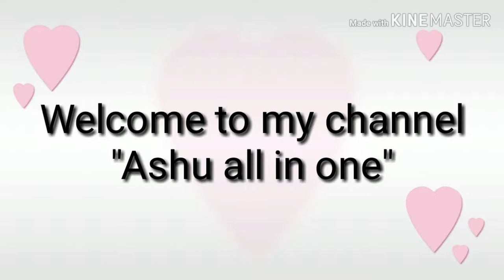కమ్మటి చుక్క కూర చికెన్ రెసిపీ/ yummy red sorrel leaves chicken curry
In this video iam sharing simple and tasty chicken curry with red sorrel leaves